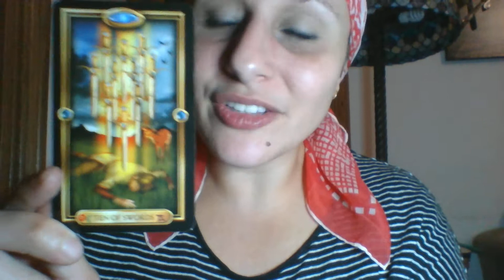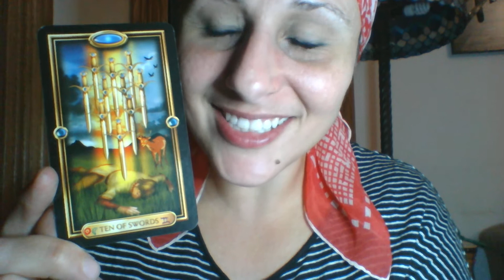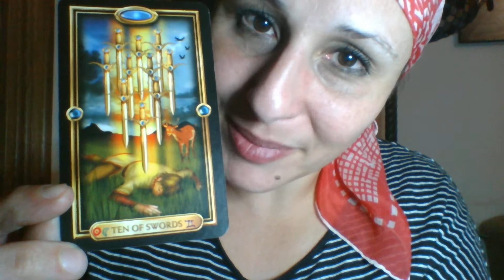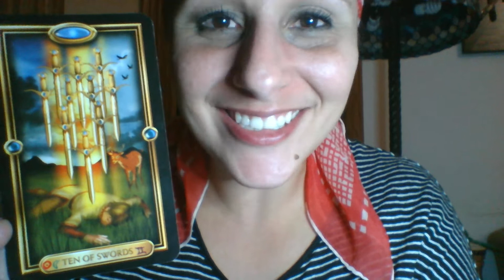Leo Moon Tarot: 10 of Swords Ascension, June 26-27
Current Transits:
Cancer Sun, Mercury, Mars
Leo Moon, North Node
Taurus Venus
Aries Uranus
Libra Jupiter